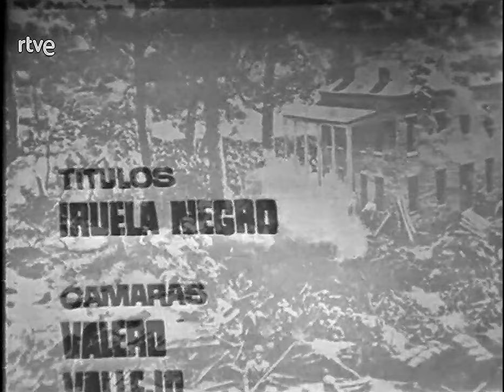El gesticulador - Teatro - Estudio 1, TVE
1969
Autor: Rodolfo Usigli
Dirección: Pedro Amalio López
Intérpretes

La acción de esta obra se sitúa en los años treinta. Se perfila la Segunda Guerra Mundial y en México el general César Rubio, uno de los caudillos idealistas de la Revolución al que se creía muerto durante una emboscada, es descubierto vivo en un oscuro pueblo al norte del país.
El hecho causa revuelo: para muchos, Rubio puede ser la bolsa de oxígeno que el país necesita para no desviar su ruta; para otros representaría un obstáculo...
César Rubio es un profesor frustrado y fracasado, gran conocedor de la historia revolucionaria de su país, México, que ha decidido usar sus conocimientos de la revolución mexicana para medrar y ascender en la política de provincias.

Rodolfo Usigli (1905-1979) resuelve con mano maestra este conflicto.

El gesticulador fue escrita en 1938, publicada en 1943 y llevada a escena en 1947.
Usigli nació en la ciudad de México y desde pequeño se sintió atraído por el teatro.
Estudió comercio pero su vocación lo llevó primero a tratar de convertirse en actor, luego a la crónica teatral y, desde 1925, a escribir la treintena de obras que consideró dignas de publicar y representarse (FCE, 3 vols., 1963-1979).
Fue catedrático de historia y técnica del teatro en la Facultad de Filosía y Letras de la UNAM, jefe de la Sección de teatro del Departamento de Bellas Artes y a partir de 1944 alternó sus actividades teatrales con la diplomacia.
Usigli es un maestro en la descripción de la clase media, a la que pinta con sus vicios y virtudes. Así, en la segunda obra de este libro, El niño y la niebla, la fachada de respetabilidad encubre una historia de decadencia. Un mundo semejante subyace a Jano es una muchacha, obra de "tema morboso".

Usigli aseguró que el único personaje que le había interesado crear era, el Teatro Mexicano "porque un pueblo sin teatro es un pueblo sin verdad".